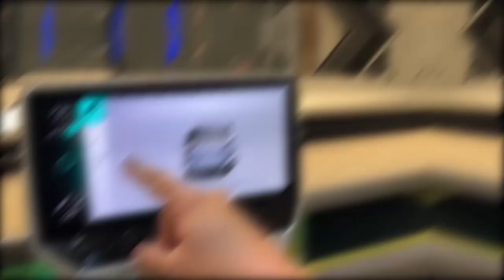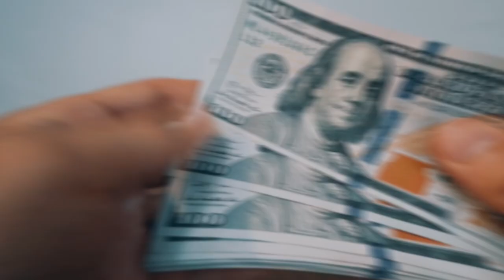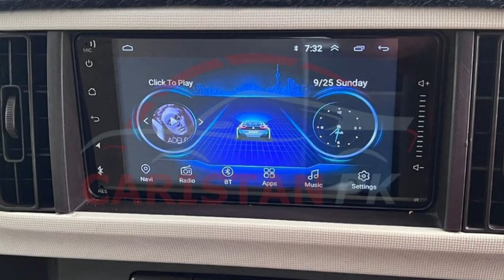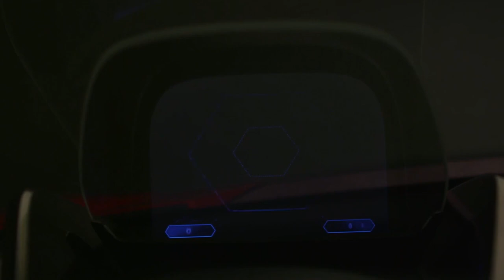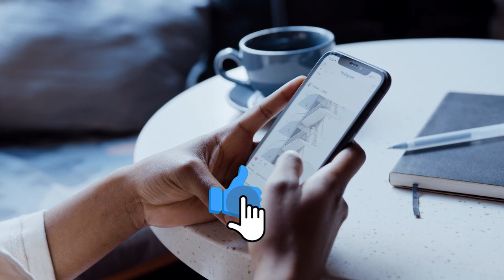MOST CRAZY FUTURE CONCEPT CARS 🤩🤩 || TOP 10 LIST || Toptech Insights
Get a glimpse of the future of transportation with these incredible concept cars. From flying cars to cars powered by artificial intelligence, this video will showcase the most crazy and innovative designs from top automakers.